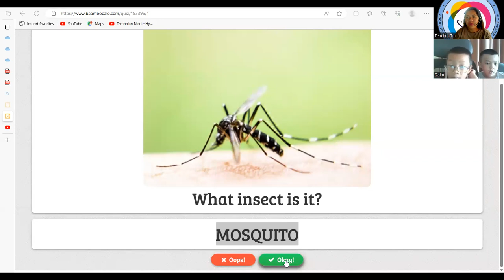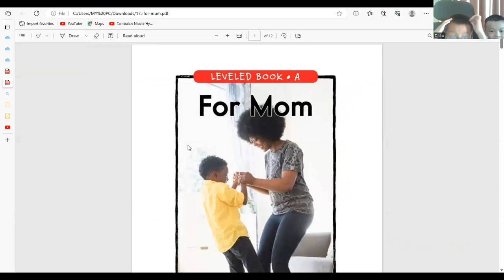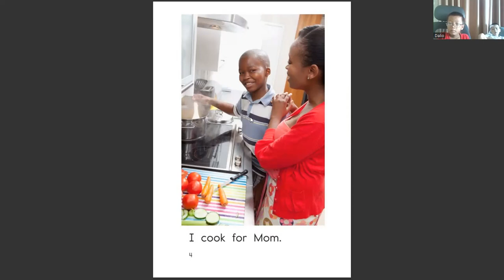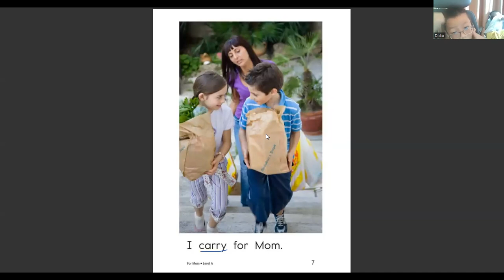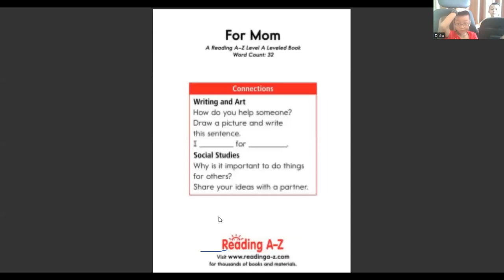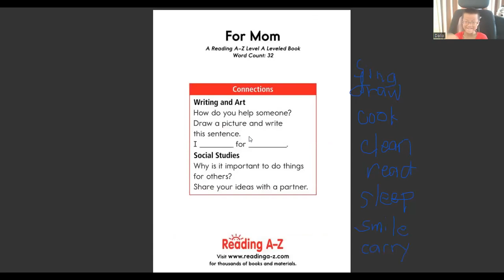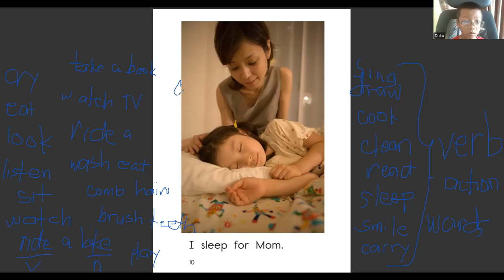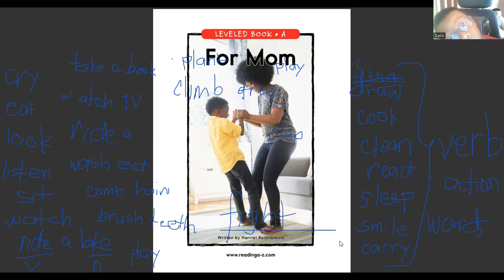Minh Khang 6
Minh Khang đẹp trai học tiếng anh